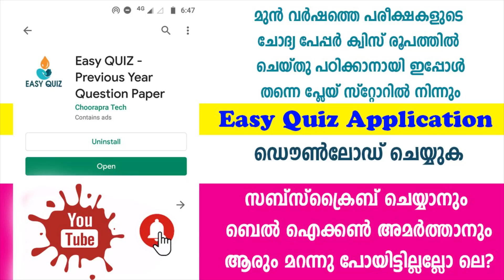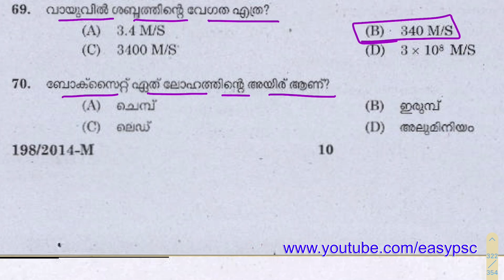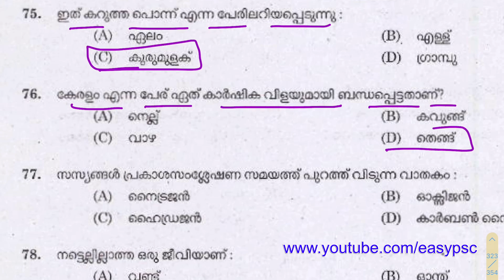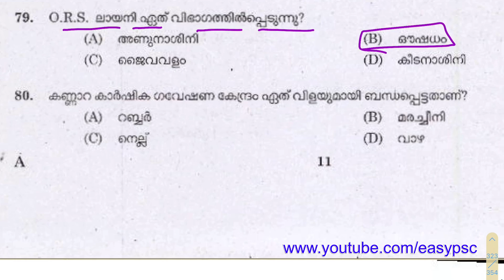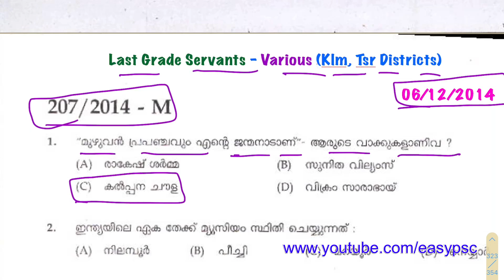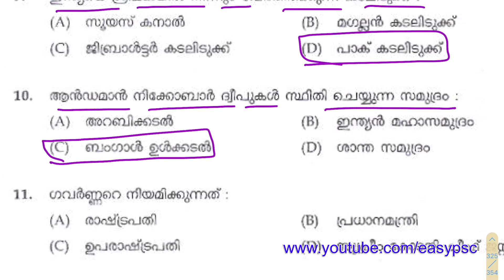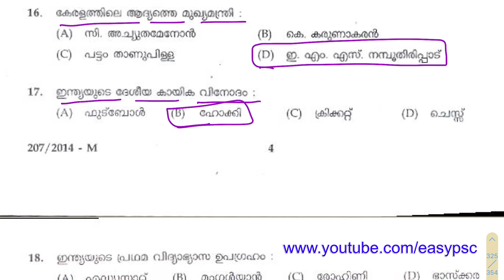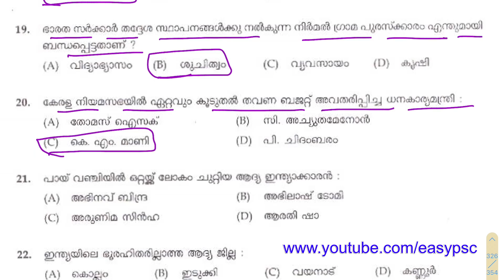#213 | Kerala PSC 2014 Full Question Paper | Kerala PSC LDC Previous Year Question Paper | LDC 2020